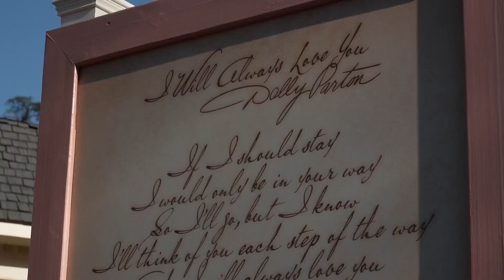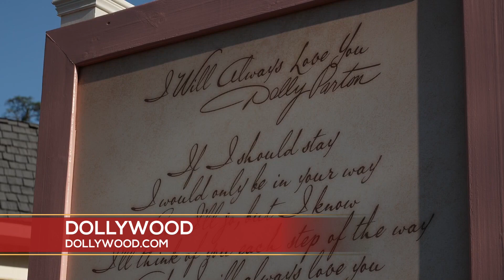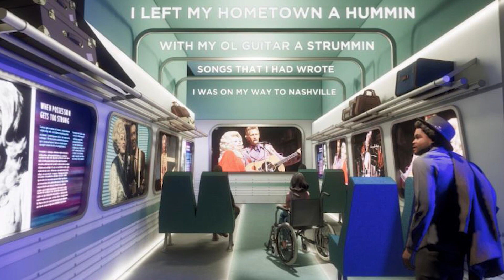Dollywood's 2024 Season Kicks Off With The I Will Always Love You Music Festival In March